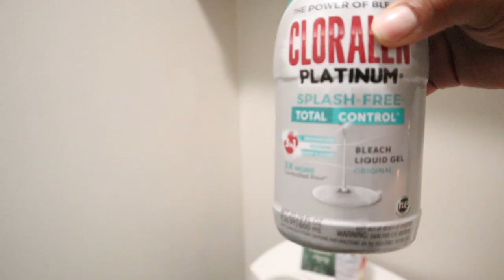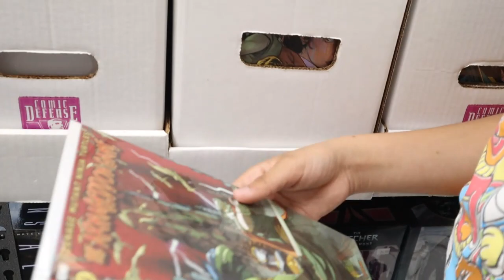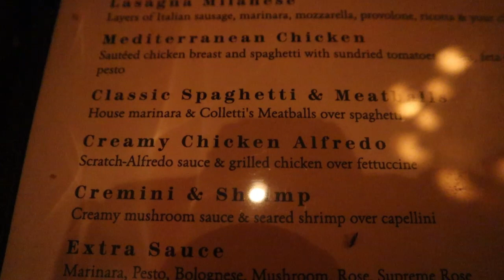WEEKEND VLOG| SPRING 2023| HOW JONAS AND I MET| COLLETTIS ITALIAN| SHARING A MESSAGE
Hi friends! Here's another weekend vlog! In this vlog I share a message at my church, and we spend a lot of time with family this weekend going out to eat. I really hope you enjoy this vlog, and thank you so much for all the support!